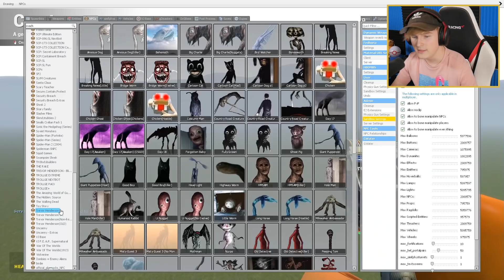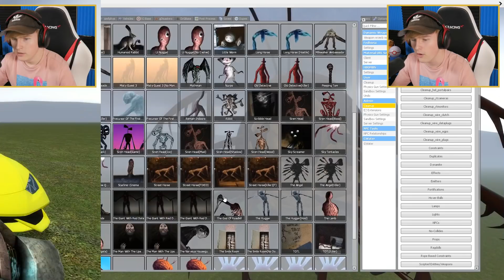The DREAD ROACH! - New Trevor Henderson Creature (Garry's Mod Sandbox)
They finally updated the Trevor Henderson Collection with The Dread Roach!

This creature is called "The Dread Roach" and its the worlds biggest bug. It is larger than a full size building and can fly. The Dread Roach like to feast on humans and can break down any building. Making this Trevor Henderson creature fight others, we see how strong it is! Who do you think will win? The Dread Roach, Day 17, Day 18, Breaking News, Colossal, or others!!